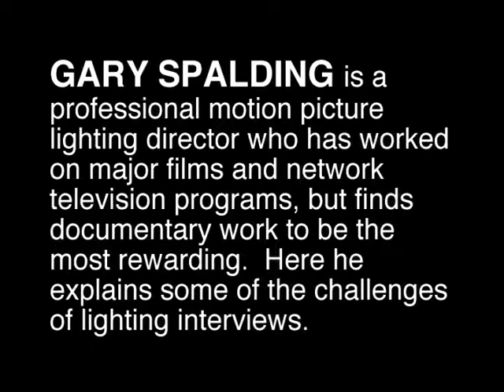Spalding, Gary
Mr. Spalding, a lighting director who worked on most of the Texas Legacy interviews, explains the complications and goals of illuminating a video shoot. This video is part of the Texas Legacy Project, a collection of oral history interviews sponsored by the Conservation History Association of Texas, and conducted with leading conservationists in Texas about water, habitat, wildlife, air quality, public health, and other topics.